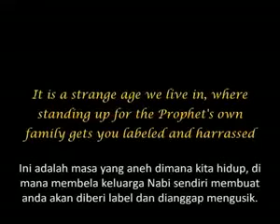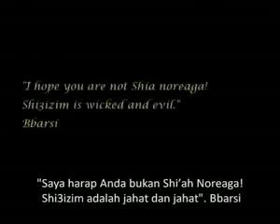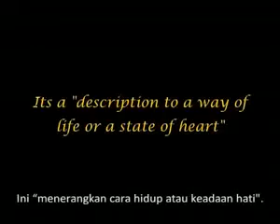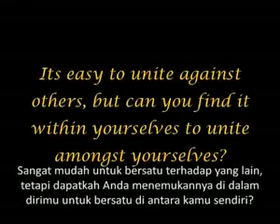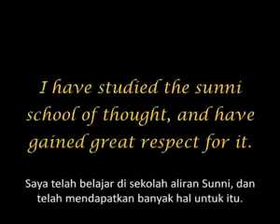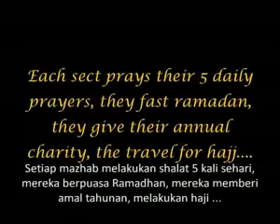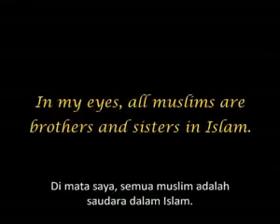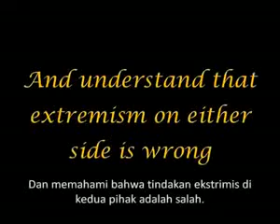The Arrivals 40 Persamaan Dasar Subtitle Indonesia